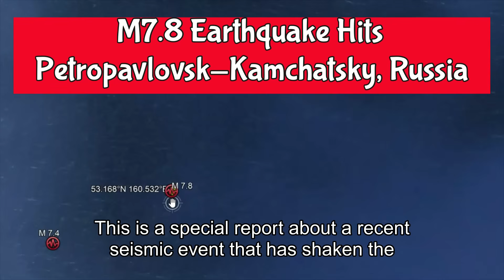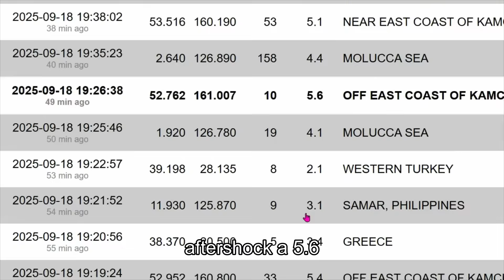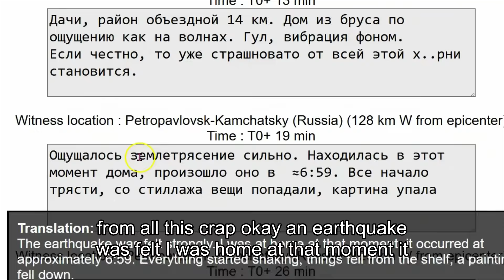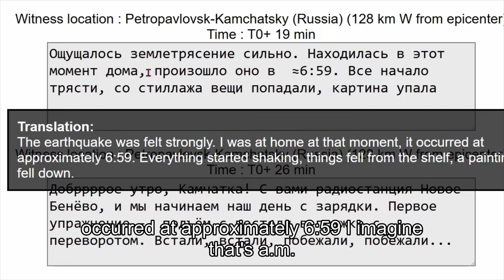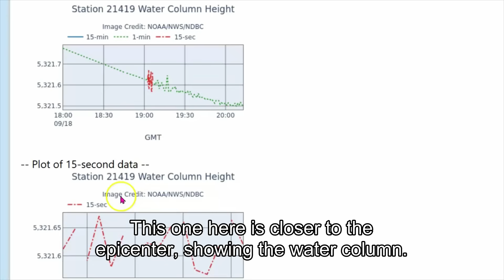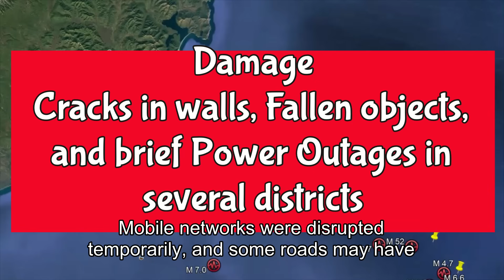M7.8 Earthquake Hits Petropavlovsk Kamchatsky, 💥Russia Felt Reports, Damage, and Tsunami Alerts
Inquiries
Mary Greeley

M 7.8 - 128 km E of Petropavlovsk-Kamchatsky, Russia
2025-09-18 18:58:12 (UTC)53.168°N 160.532°E10.0 km depth